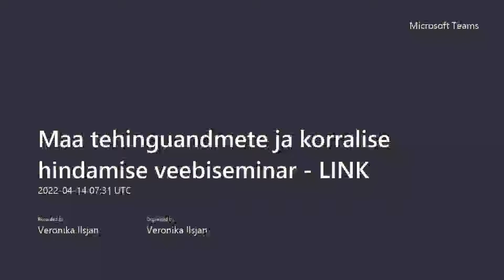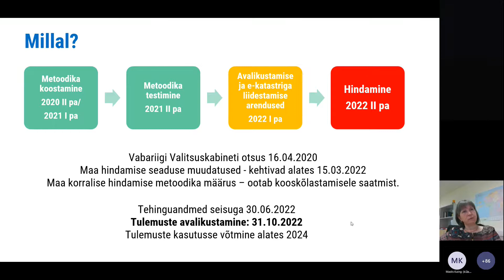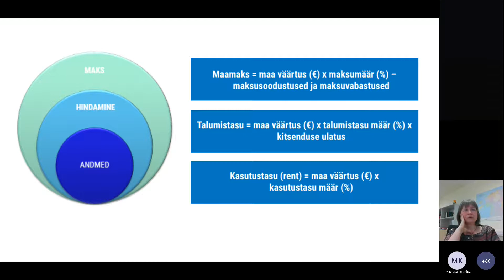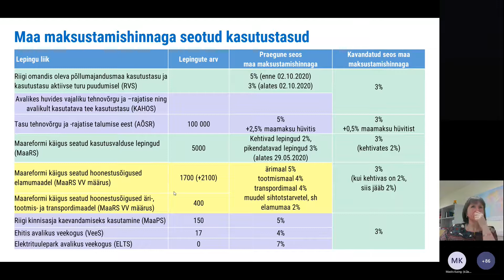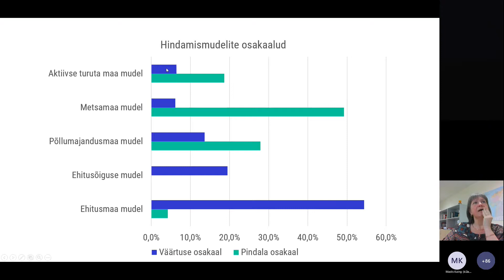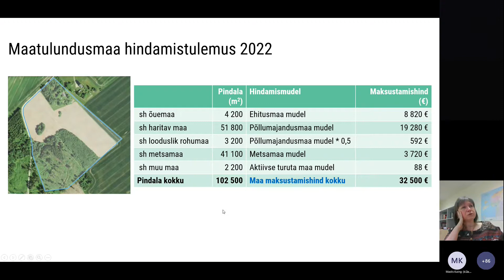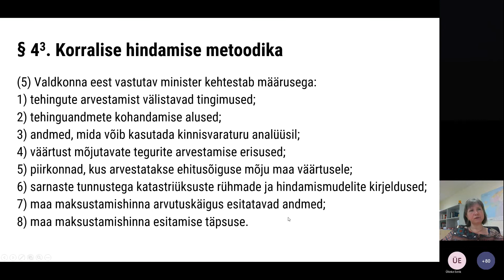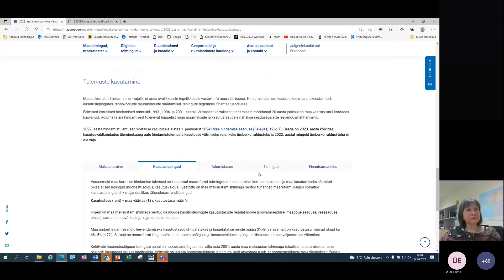14 04 2022 veebiseminar maa korraline hindamine